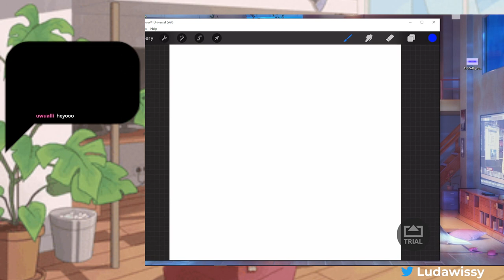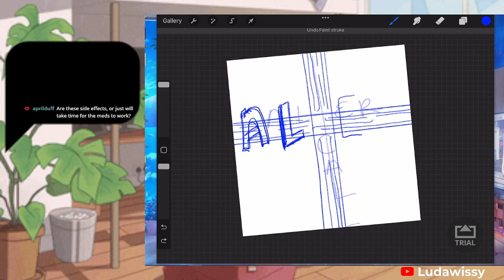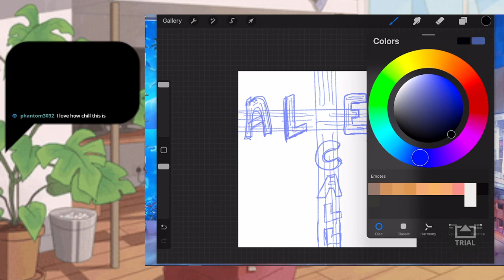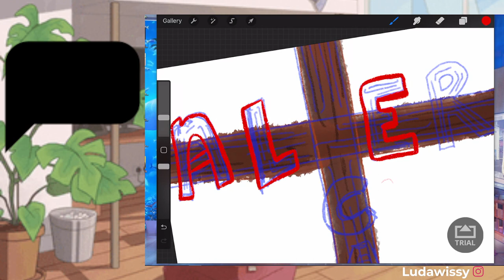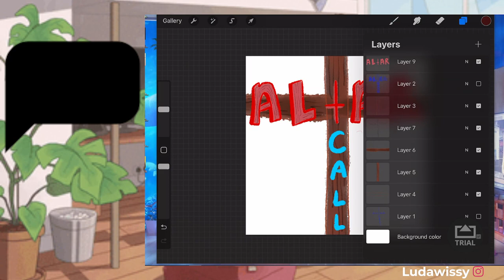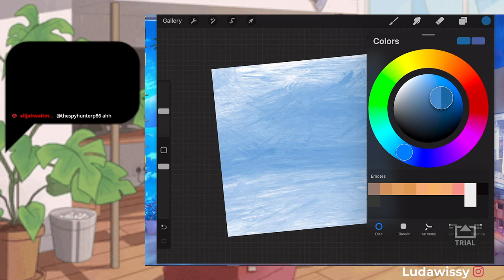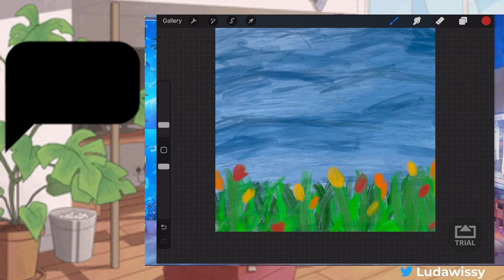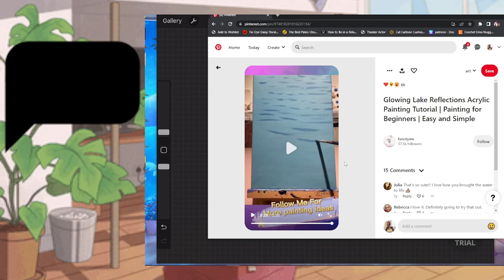drawing stream, no cam, low energy, music vibes